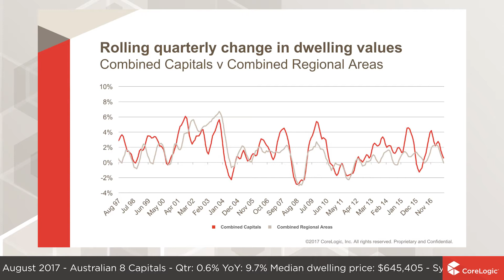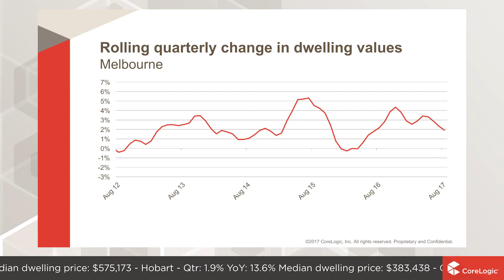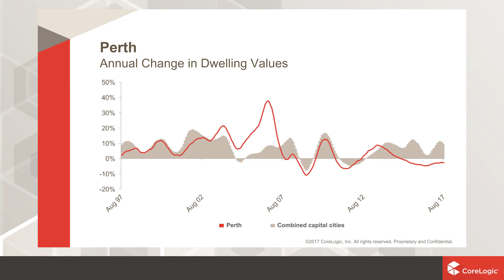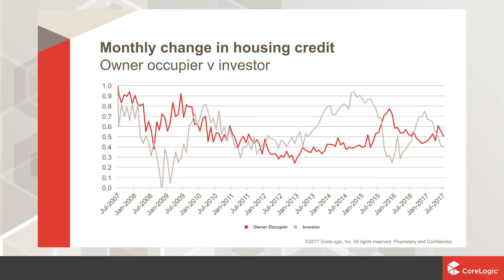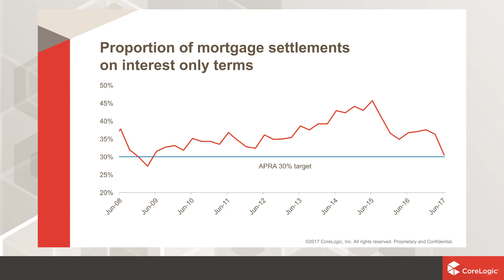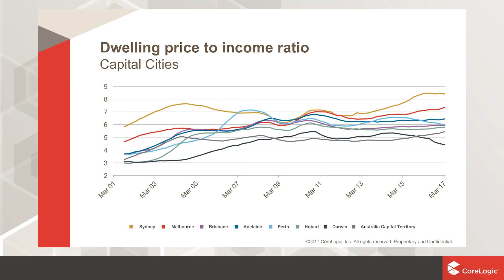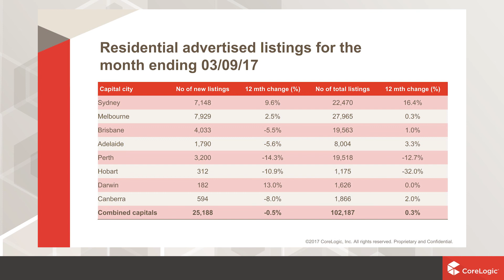National Housing Market Update | September 2017 (Short)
Watch the latest Housing Market Update across Australia. The housing and economic data is derived from the CoreLogic Hedonic Home Value Index for the month of August, released September 2017.